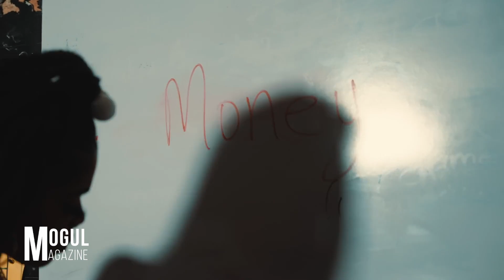VALIANT Live: North Carolina | Expensive | Dunce Cheque | Siance | Rasta | Here For The Comments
Valiant DunceCheque Valiantmusic @valiantmusicofficial Comes to Bristol, UK & Gives An EPIC Performance! The Jamaican musician shows his dominance in modern Dancehall as he embarks on an international tour.

Show Filmed & Edited By @KCVisualz

Shout Out To UpTown Bristol for putting on a great show!!!

Mogul Magazine features exclusive interviews, music, fashion, entertainment and so much more!